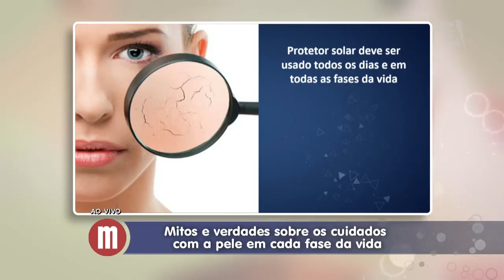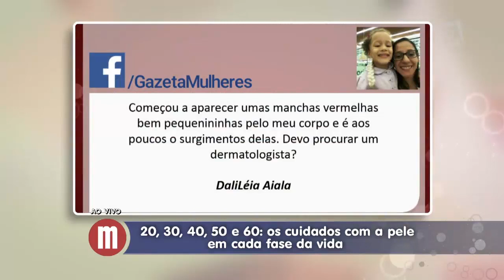Mulheres - Cuidados com a pele (11/12/15)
Conheça os mitos e as verdades sobre os cuidados com a pele em cada fase da vida com a Dra. Isabel Martinez.